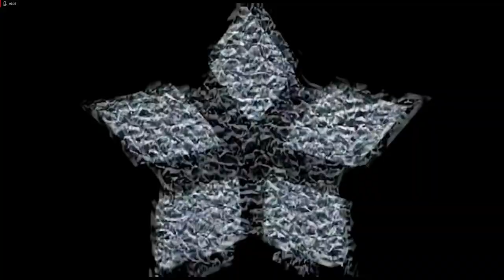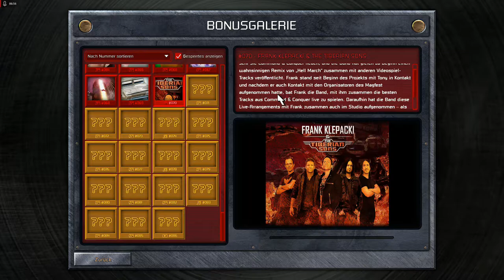Lets Play Command and Conquer - Remastered Deutsch - Part 58 - Belagerung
In der nächsten Mission haben wir es mit einem alliierten Kommando zu tun, der unsere Basis in Schutt und Asche reißt. Aber wir bauen schnell genug Einheiten, sodass wir ihn töten können.